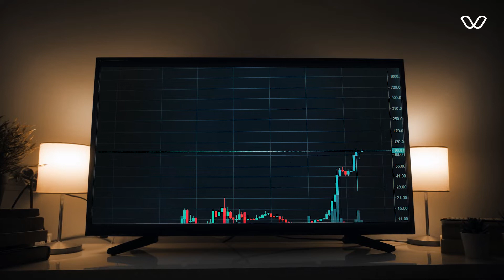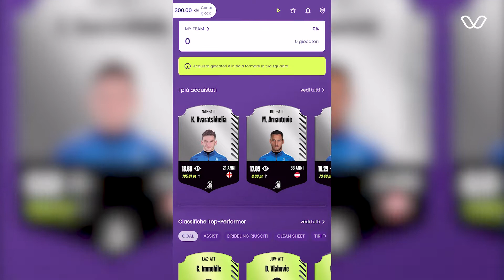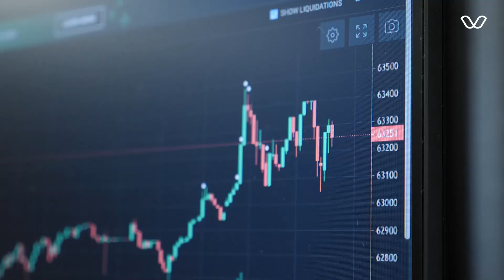Myse, la startup che unisce la passione per il calcio a quella per la finanza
Attraverso la propria applicazione la startup permette ai tifosi sportivi, partendo dal calcio, di investire e guadagnare con i cartellini virtuali dei giocatori, facendo così avvicinare le persone al mondo finanziario grazie alla passione per lo sport.